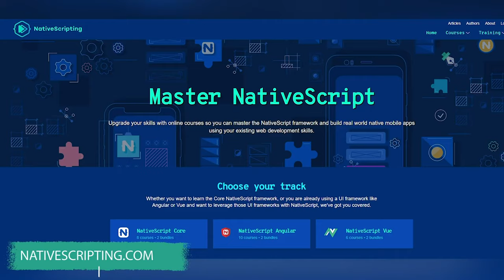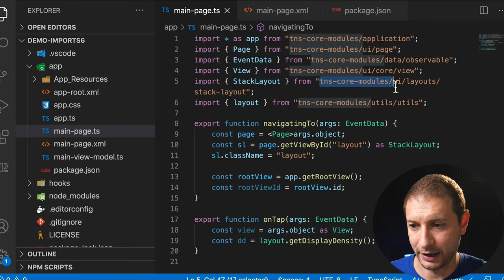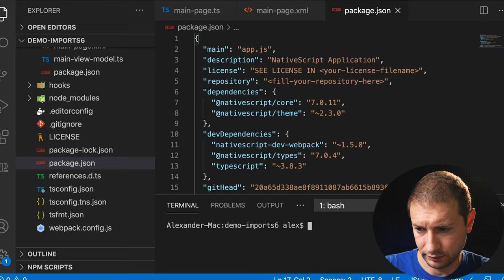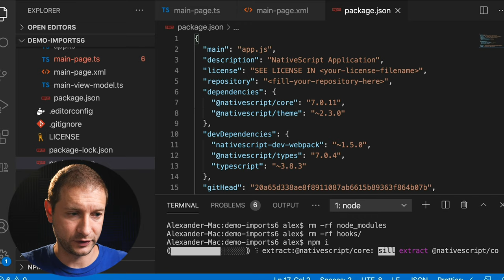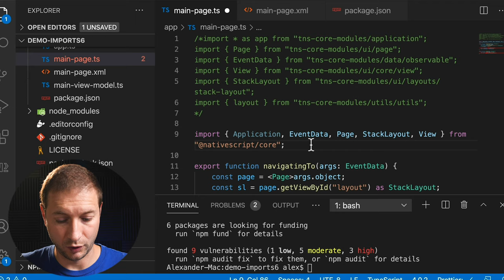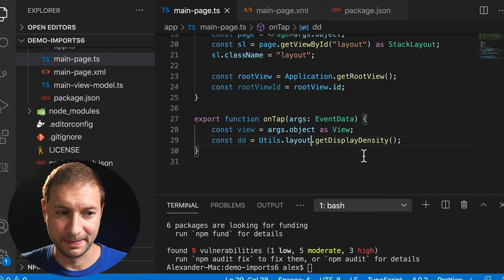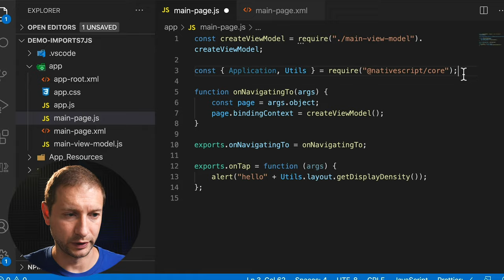Convert NativeScript Imports From v6 to v7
I'm going to show you how to use the new streamlined imports in NativeScript 7 and how to convert NativeScript 6 imports to 7.

🏫 FREE COURSES